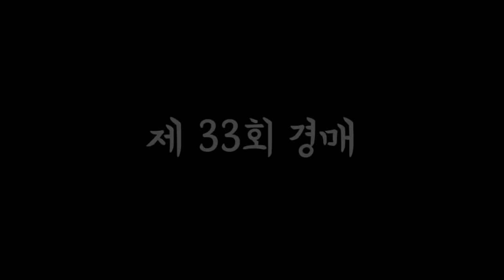제33회 경매 진행 방송분(3/3)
"골동품사나이들"

2017년 9월 6일 OPEN

위치 : 서울시 서초구 방배동 587-1

매주 수요일 13시부터 경매가 진행됩니다.

일반인들도 누구나 참여 가능합니다 !